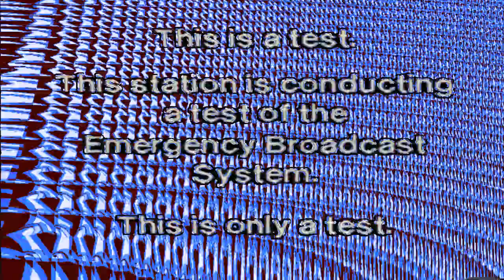hashslingingslasher slashesthe2moons andtakesofftosaturn'smoons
Tennis Tourney thingy round number [insertnumberhere]
doesnotcompute
error please restart